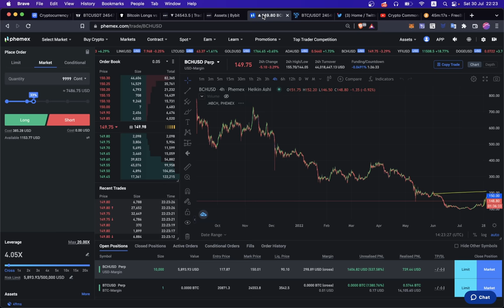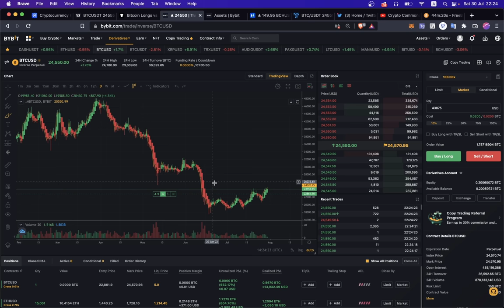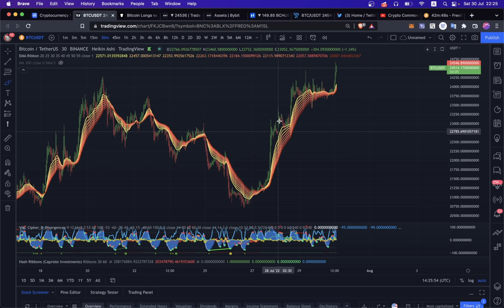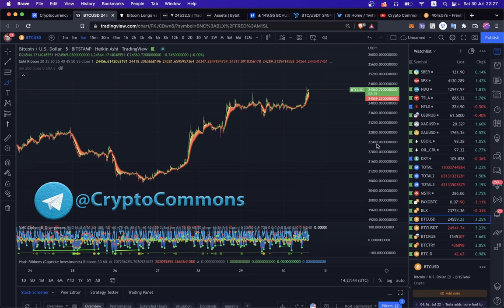СРОЧНОЕ ОБРАЩЕНИЕ КО ВСЕМ, КТО ШОРТИТ БИТКОИН!!! 👀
BTC: 1JcJgpSHbrRwgnvLeteXNfNXxLgpDuxyMP
ETH: 0xC8b0CF755bec8155D371676D77A579D7E15fd7eD
DASH: XuhZGGGezSEqnDq5ETBkiMc4ARfS6UxQAi
LTC: LfGpGJjkcrgZV12VNnQdEx79uHgeHSS8oG